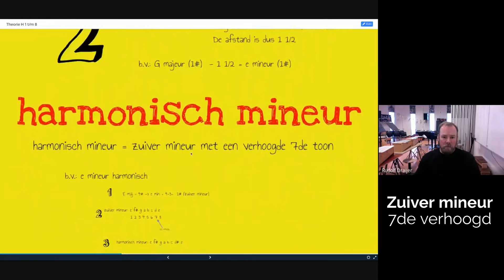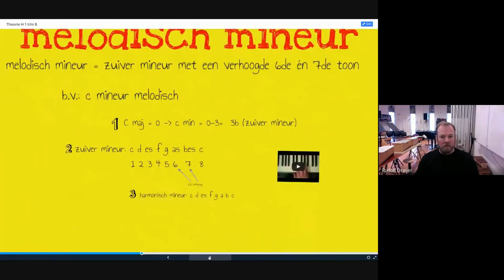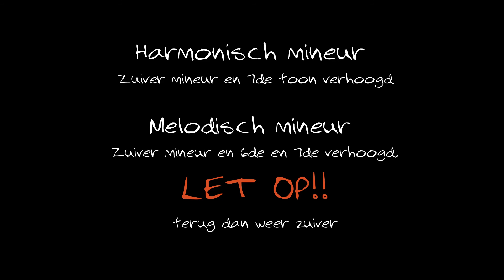Harmonisch en Melodisch Mineur toonladder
Uitleg over wat een harmonische en Melodische mineur toonladder is. (kleine terts toonladder)